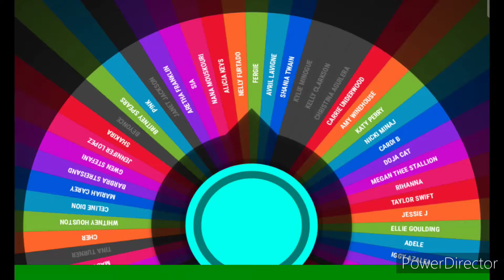MARIAH CAREY vs BARBRA STREISAND: Best Female Artist Tournament ⚡️(Round of 64 - Battle 7) 🎶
Categories:
- best physical selling?
- most streamed (Yt + Sp)?
- more #1 albums?
- more #1 singles?
- longer charting on billboard 200?
- longest charting single on billboard 100?
- most awarded?
- most followed across social media (YT + IG + TW + fb + TT + Spotify)?
- bigger vocal range?